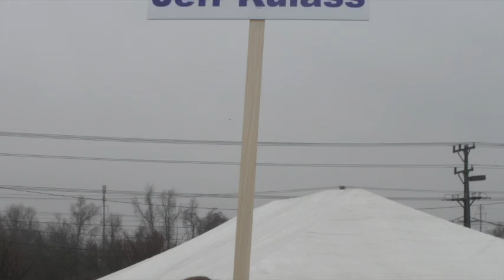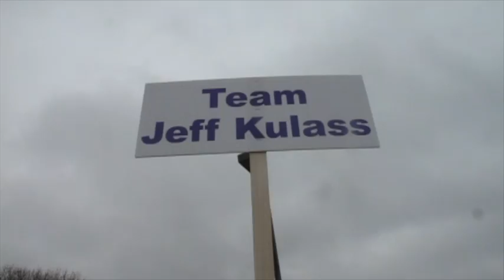Team Jeff Kulass, AtTAcK Addiction 5K 2019